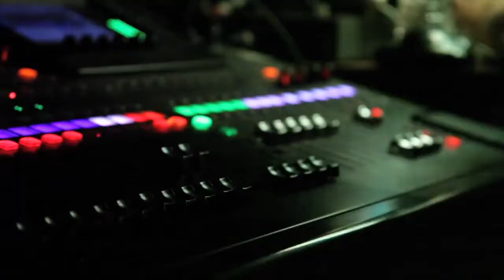MONEY Performs at Coast 2 Coast LIVE | Miami Edition 3/29/15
Lex Pierre Louis - C.E.O of LPMG : National Lifestyle Marketing Maybach Music Group, Belaire, Def Jam, Atlantic
Vegas Fontaine - 1/2 of Jackpot Music Production Team (Credits: Rick Ross, Brisco, Billy Blue, Jesse McCartney, Ne-Yo, Mario)

The Stage
170 NE 38th St